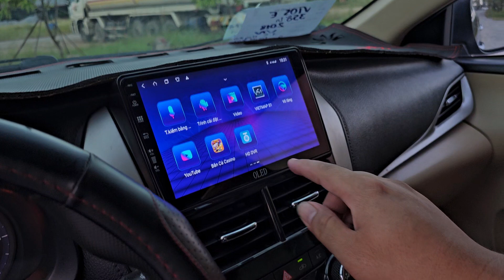Toyota Vios 2018 mà có hơn 300 tư Khải Đăng ô tô cũ 0326062789